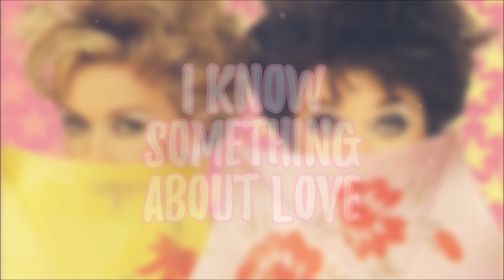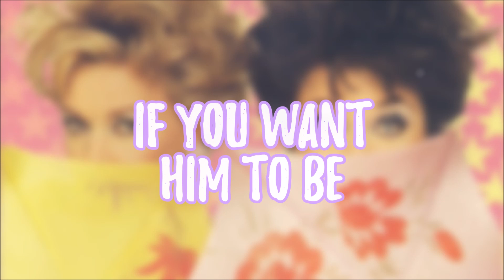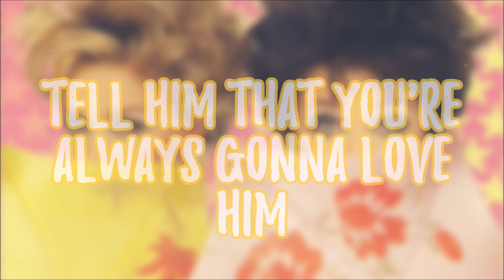Quentin & Ash | Tell Him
Men Behaving Badly co-stars Caroline Quentin and Leslie Ash with their take on Bert Berns' classic, 'Tell Him'. Released in 1996, 'Tell Him' reached number 25 in the UK charts.